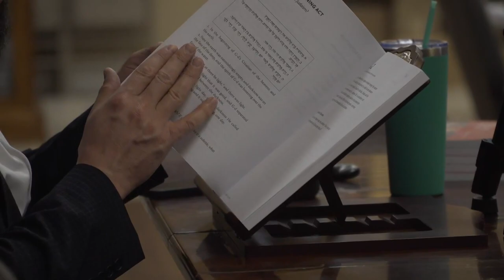Folsom rabbi calls for prayer, healing amid Israel-Hamas war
"We’re not going to be afraid. We’re not going to give into what the terrorists want from us, which is fear."